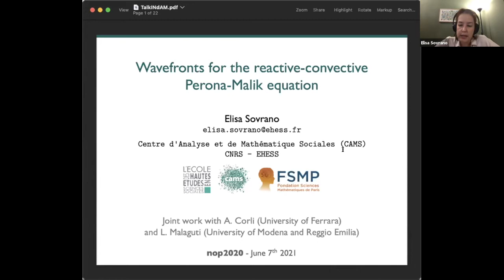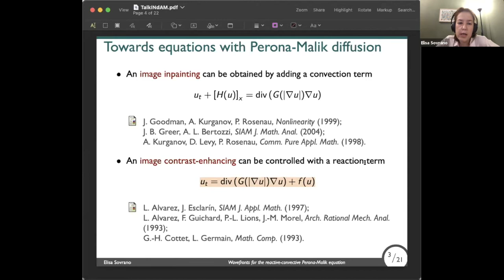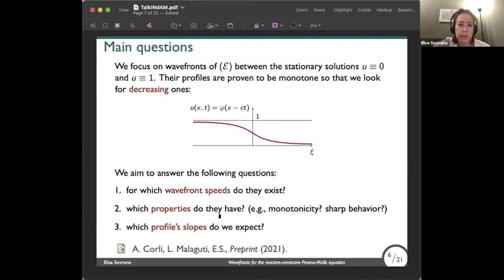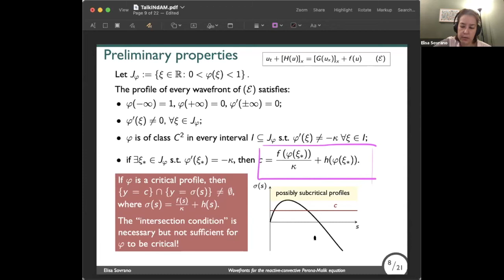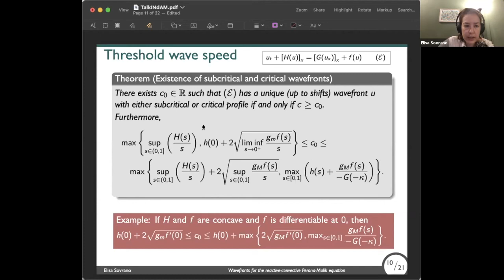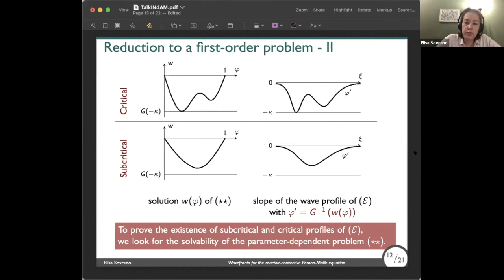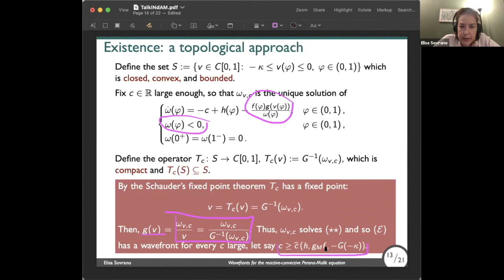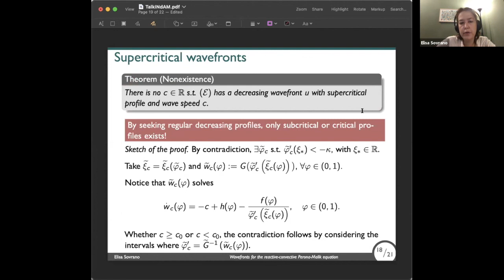E. Sovrano - Nonlinear Phenomena: between ODEs and PDEs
Wavefronts for the reactive-convective Perona-Malik equation

We study a class of reaction-convection equations with a degenerate diffusion term driven by a nonlinear, bounded, and non-monotone function (of the gradient) which approaches zero at infinity. The Perona-Malik operator provides a paradigmatic example of this type of diffusion playing an essential role in image processing. When the reaction term is monostable,
the goal is to give a complete picture of regular monotone wavefronts between two steady states in terms of their wave speed. Wavefronts’ existence results are proved by showing that the set of admissible wave speeds is an unbounded interval and providing estimates for the threshold speed. We also show that the only possible regular wavefronts are those whose slope never exceeds the critical values of the diffusion. This talk is based on a joint work with A. Corli (University of Ferrara) and L. Malaguti (University of Modena and Reggio Emilia).